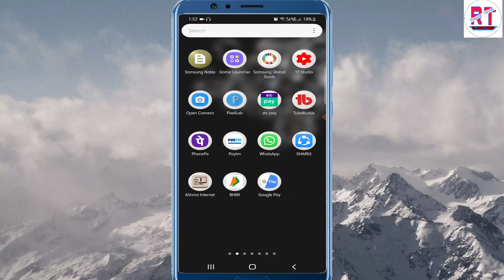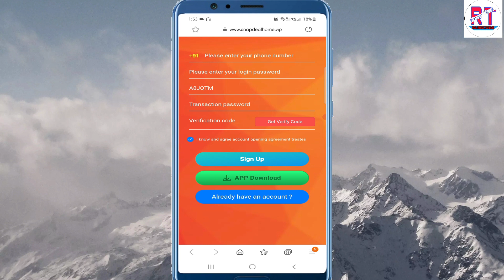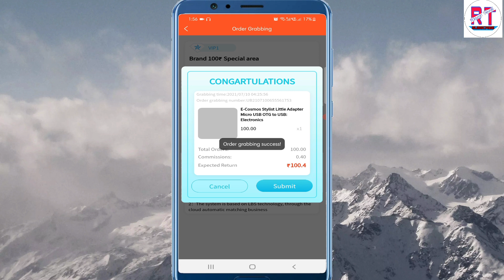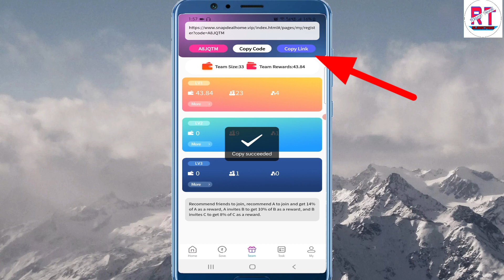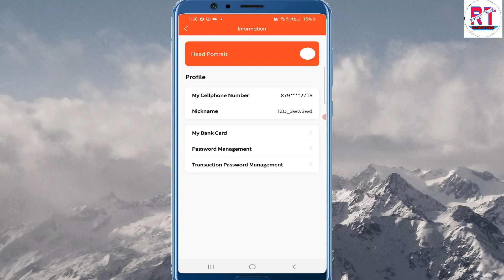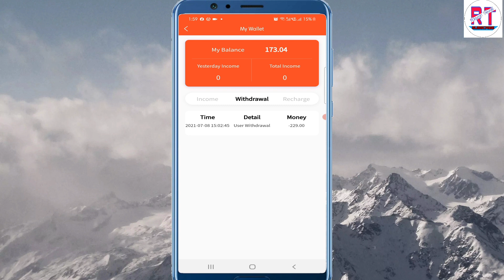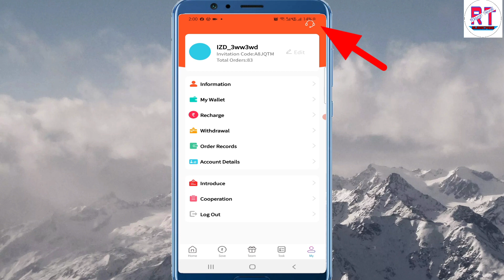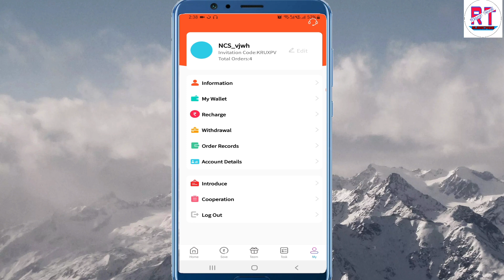Snapdeal App || New Grabbing App | No investment App|| Free Earning | Snapdeal Withdrawal proof.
Hello
Dosto es video me bataya hu Yek New App ke bareme jo earning se reletad hai es app se aap par deay earning aur teem comiton le sakte ho bilkul free me .